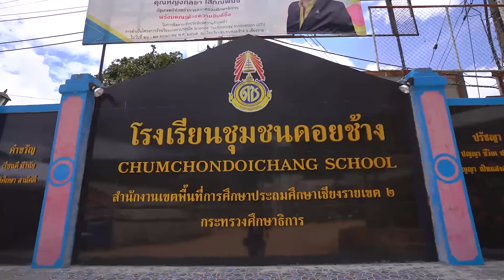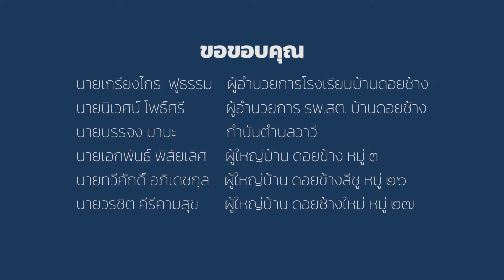การแถลงข่าว DOI CHANG TRAIL 2022